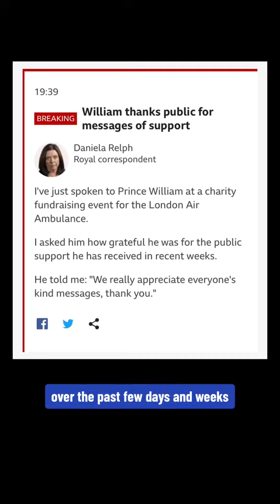Prince William meets Tom Cruise at charity event, thanks public!